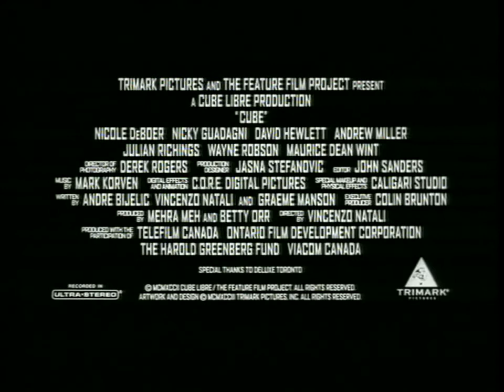Cube - trailer HD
Cube (1997) / Kocka (1997)

Žanr: Drama / Misterija / SF
Režija: Vincenzo Natali
Glavne uloge: Nicole de Boer, Maurice Dean Wint, David Hewlett ...